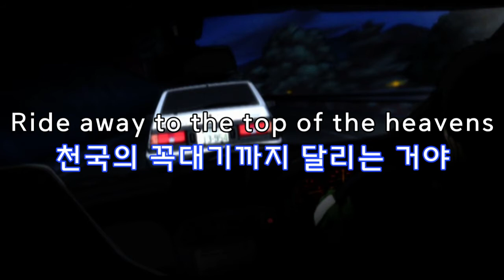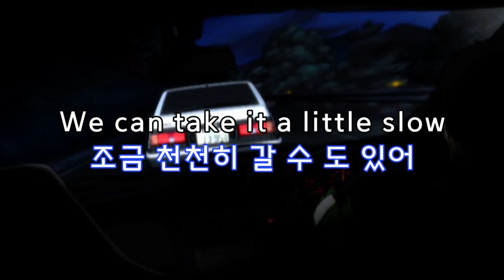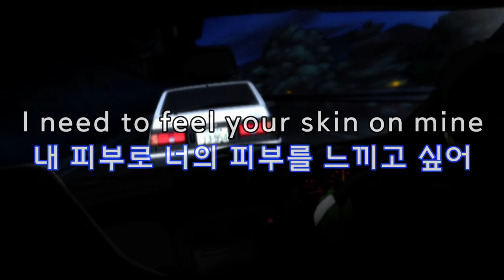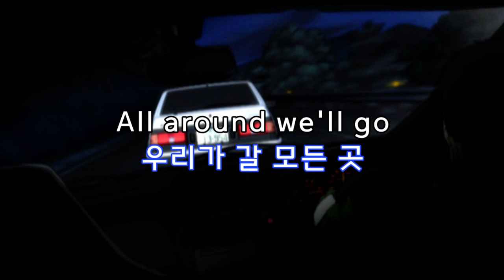Lia / All Around 가사&번역【Lyrics/Initial D/Eurobeat/이니셜D/유로비트】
요청곡 업로드합니다.
애니 4th stage 6화에서 타쿠미와 동당학원 출신 프로 레이서인 타치토모유키의 배틀에서 나옵니다. 하포가하라가 배경이죠
4th stage 의 유로비트도 역시 다 좋지만 이 곡은 4th stage 에서 제가 제일 좋아하는 유로비트 입니다 ^^ 즐감하세요

감사합니다!

Translation, Subscript by PROJECT.T

Copyright of this music is not claimed by the PROJECT.T channel. This channel does not monetize this music.